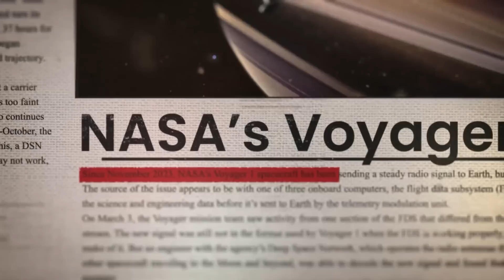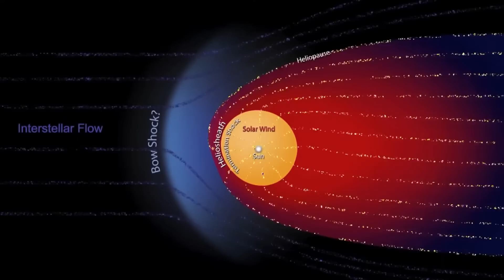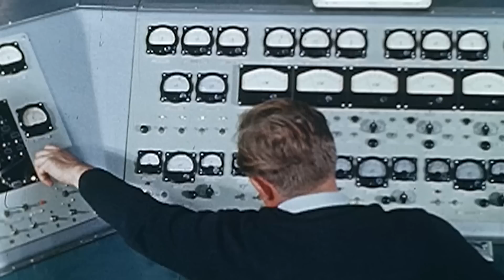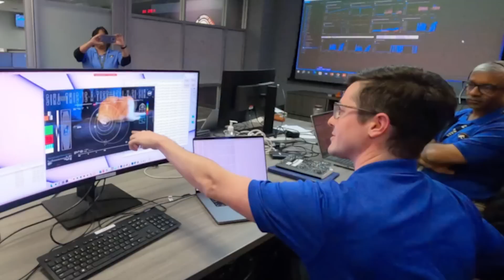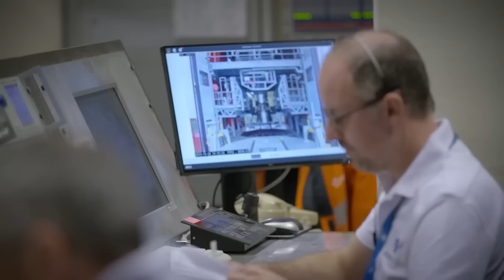Joe Rogan: "NASA Warns That Voyager 1 Has Made Disturbing Discovery After 45 Years in Space!''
Voyager 1 was launched by NASA on September 5, 1977, and even after 45 years, it is still out there, exploring the unknown!

Originally, the spacecraft was designed to study the outer planets, mainly Jupiter and Saturn, and their magnetic fields, moons, and atmospheres. This was part of NASA’s larger Voyager program, which also included its twin, Voyager 2.

The mission’s primary goal was to last just a few years, but Voyager 1 had other plans… it wanted to go above and beyond its intended lifespan. Now, it is more than 14 billion miles away from Earth, in a region of space we have never directly explored before.

After completing its main mission, Voyager 1 continued on its path and reached the heliopause in 2012. Now, what’s the heliopause? To put it simply, it is the outer boundary of the Sun’s influence.